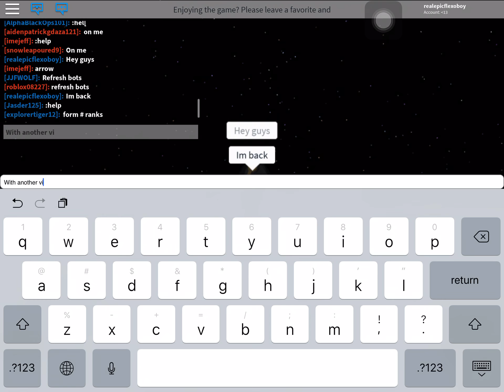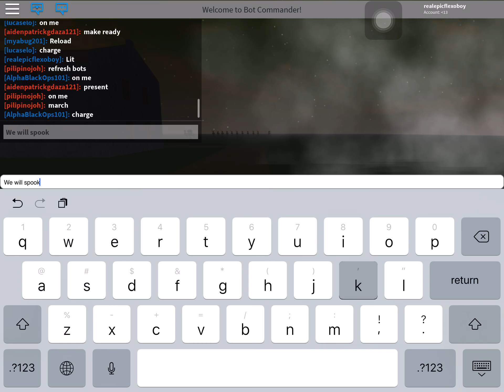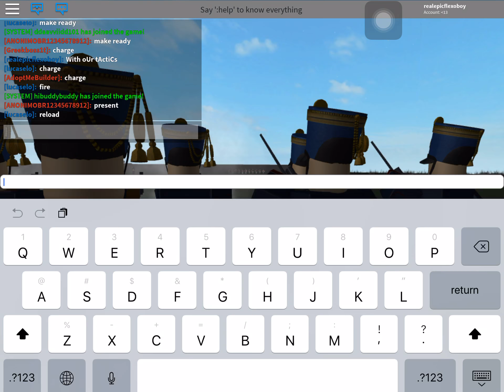Roblox: Bot Commander